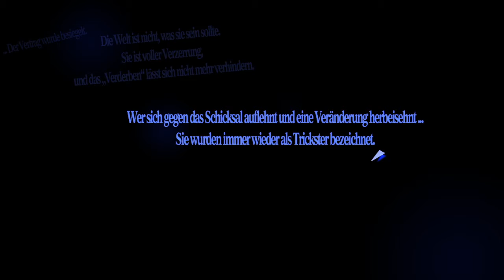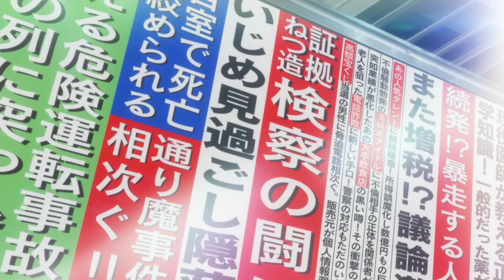Der Beginn des Abenteuers | Persona 5 Royal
Ein Drache spielt Persona 5. Was soll schon passieren, wenn Proky auf Diebe und Monster trifft?

Wenn dir dieses Video gefallen hat, schau doch bei mir auf Twitch vorbei und genieße mich Live! :)

Spiel Informationen:
Setze Jokers Maske auf, werde Teil der Phantomdiebe, führe Überfälle durch, infiltriere das Unterbewusstsein und mache Korrupte zu besseren Menschen!
Als der Protagonist auf eine Oberschule in Tokio wechselt, hat er einen seltsamen Traum. „Du bist wahrhaftig dem Schicksal ausgeliefert. In naher Zukunft erwartet dich der Untergang“. Mit dem Ziel seiner „Rehabilitierung“ muss er hinter der Maske eines Phantomdiebs andere Menschen von ihren verzerrten Begierden befreien.
Hauptmerkmale:
Erkunde Tokio, schalte Personas frei, gestalte deinen ganz persönlichen Diebesunterschlupf, erlebe alternative Enden und mehr
Werde zum ultimativen Phantomdieb und setze dich über alle Regeln hinweg, entdecke die Kraft in dir und kämpfe für Gerechtigkeit - in der Definitive Edition von Persona 5 Royal!
Enthält über 40 zuvor veröffentlichte herunterladbare Inhalte
Freie Auswahl zwischen japanischer und englischer Sprachausgabe